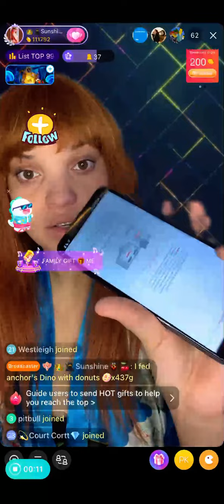March 20, 2022